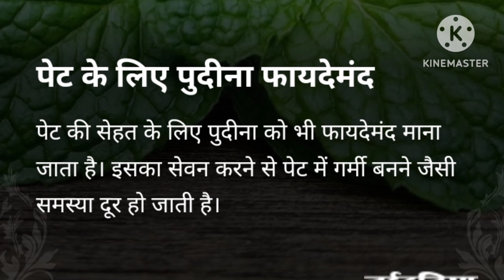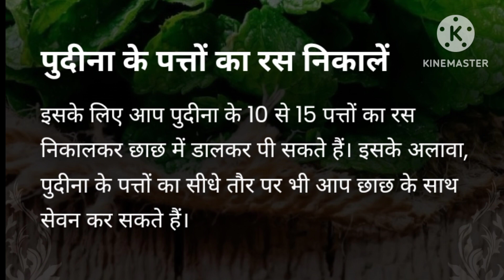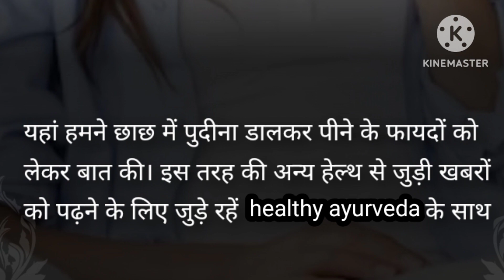छाछ में पुदीना डालकर पिने के फायदे healthy ayurveda#health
health
sharirik upay
healthy food
healthy body
healthy lifestyles ayurveda
ayurvedic upaye
ayurvedic tips
fruits khane ke fayde
healthcare
healthy tips
h healthy
chach me pudina dalkar pine ke fayde